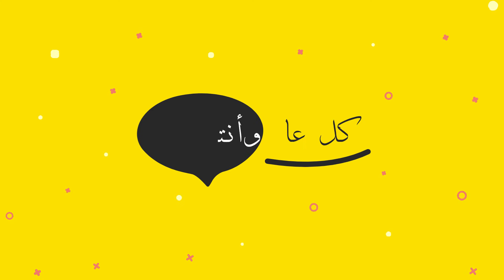ترويج لسهرة اليوم انصاف مدني جديد2022